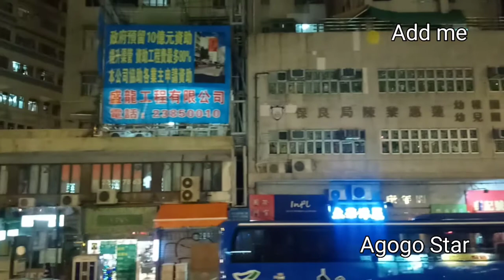【帶你遊香港】 [香港夜景] Hong Kong Tourism | Bus tour | Travel film with music | 遊車河 | 深水埗 土瓜灣 紅磡 黃埔花園 巴士總站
大家好，請訂閱支持 Agogo Star， 這頻道分享生活，資訊，旅遊， 音樂，歌曲，飲食，餐廳，我會每週上傳影片，謝謝。
This channel is sharing life inform, travel, music, songs, food & drink, Restaurants.   I will upload video a week.

喜歡我就🙏訂閱支持我的頻道，讚好、分享、留言💕，不喜歡我就🤘留言、分享、讚好+訂閱👅

歡迎聯盟
Welcome to the alliance
聯盟營銷
Alliance marketing